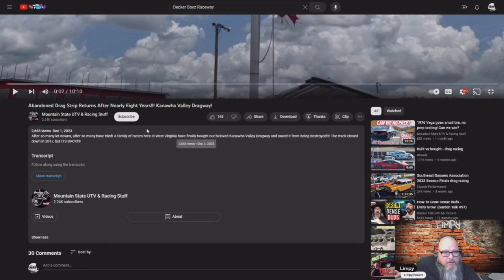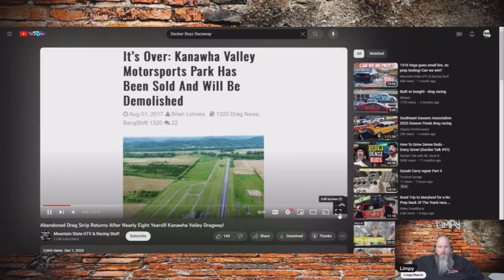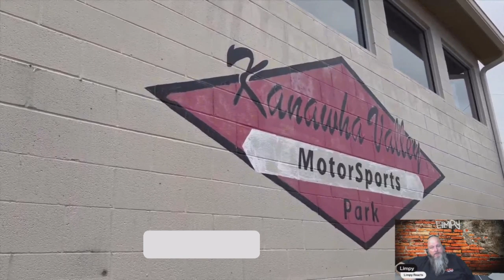Reaction to Abandoned Drag Strip Returns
@MountainStateRacing Just released a video about a old track being bought and reopening..

Abandoned Drag Strip Returns After Nearly Eight Years!!! Kanawha Valley Dragway!

After so many let downs, after so many have tried! A family of racers here in West Virginia have finally bought our beloved Kanawha Valley Dragway and saved it from being destroyed! The track closed down in 2017, but ITS BACK!